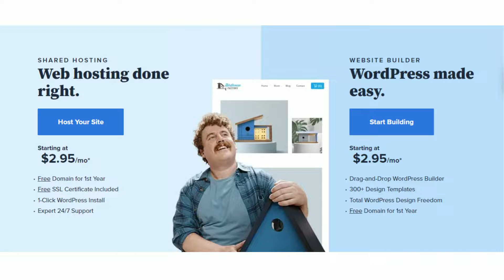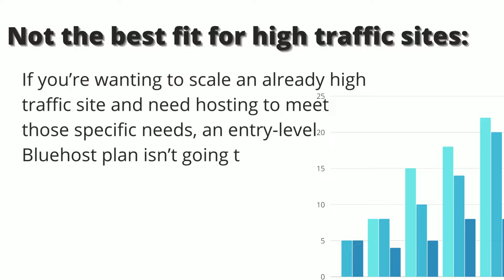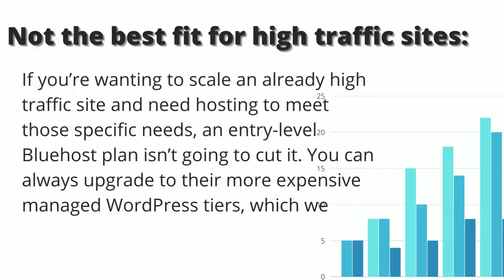Beginner Friendly Web Hosting Service | Bluehost Honest Review | Best Web Hosting To Try in 2022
In this video we’ll walk you through:
1. What is BlueHost Web Hosting?
2. Who is Bluehost Best For?
3. Pros and Cons.
4. Pricing.

TIMESTAMPS
0:00 Intro
0:30 First Topic Covered
0:58 Second Topic Covered
2:30 Third Topic Covered
3:58 Fourth Topic

Our channel is about Product reviews. We cover lots of cool stuff such as both physical and digital products.